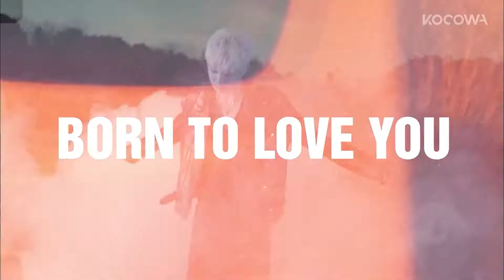Kang Seung Yoon - Born to Love Youu l SBS Inkigayo Ep 1130 [ENG SUB]